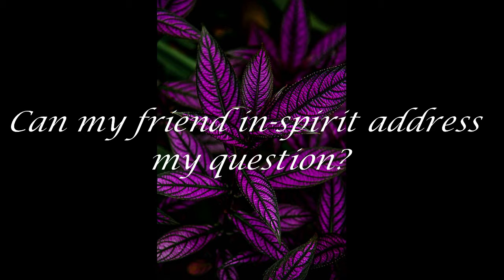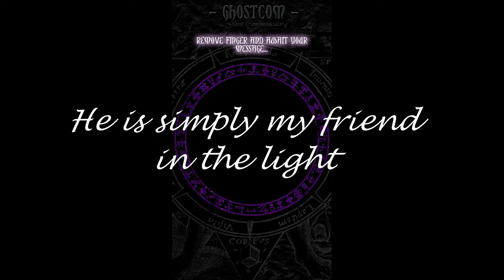GhostCom Communicator: Hobbies or The Second U.S. Presidential Debate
1:31 am

This session was conducted in my 103-year-old apartment building, built in 1913, located in Los Angeles.

I attempted to have my friend-in-spirit, Alex, communicate through the new GhostCom Communicator Pro app by asking him a series of questions while recording the experience.

While I am not the biggest fan of ghost hunting apps, as there are some out there designed to create false positives, there are a few that I like which have brought some impressive, relevant results. I am not opposed to experimenting with apps that appear to demonstrate legitimacy.

In this second session of the night, I asked Alex to bring through words related to one of my favorite hobbies. I feel this session was a success (not all of them were) as the words delivered were related to one of my favorite past times, politics. The app presumably has a database of words generated randomly and it is the task of the spirit to try to influence their appearance intelligently in response to one’s questions. It is thought the spirits try to affect the mechanisms by which the app and device work to respond differently from their automatic and random programming. No small task, I’d imagine.

I’d like to add that the word “Clement” is among the words brought through tonight. I didn’t include it in my audio assessment of whether it was relevant to my request, as I first wanted to verify it’s meaning was similar to “clemency.” It is.

Clement
—adjective
1. mild or merciful in disposition or character; lenient; compassionate; pleasant.

I think the word fits very well into describing what I thought was profoundly missing on Sunday during the second presidential debate, particularly from Donald Trump. Regardless of one’s political affiliations, I can confirm that lack of clemency was precisely what I was thinking Trump displayed, making the word pretty relevant to the pursuit of my hobby (politics) that night.

On a technical note, I decided to make this video by using screen grabs of the various app interfaces rather than trying to film it in real-time, as the only other video capacity available to me is a crappy old Virgin Mobile phone cam. Very grainy, poor quality.

Many thanks and appreciation for Alex who, no doubt, worked very hard to come through tonight to bring through relevant communication.

*Important*

I make no claims at proving anything. While I aim for a thoughtful, thorough approach, the scientific method has not absolutely been applied here. I wholeheartedly believe I am receiving communication from the individuals mentioned, however, I am not asserting that I have proven I have.

Also, I will not engage in alleged “scientific debate” with members of the Skeptical Movement. Its bias often precludes actual scientific methodology, and conclusion. Nor will I engage with someone behaving characteristically as though a member of the Skeptical Movement, even if they are not.

If you come to generate argument without truly caring about the topic, it’s not an approach which will gain traction here; it's merely trolling. It only leads to politicization, rather than a deeper understanding of paranormal or scientific topics. Instead, be prepared to well support your assertions.

Equipment used:
—ITC GhostCom Communicator Pro
—Sony ICD-PX312 Digital Recorder (75 hz - 20 khz/SHQ 192 kbps - MP3 format)
—Samsung Galaxy S5 Sport (Android 5.0)
—Virgin Mobile (Android 4.4.4)
—QFX BT-203 Stereo Speakers (sub: 40 hz - 180 Hz; satellites: 160 hz - 18khz; bleeds and boosted bass though)
—VideoPad Editor v. 4.53
—Audacity 2.1.1